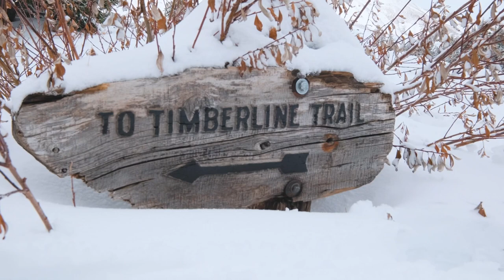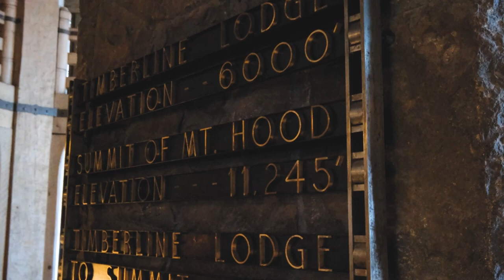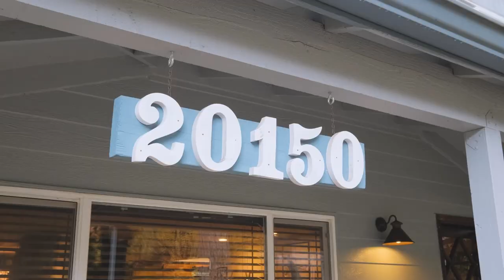20150 E Steiner St Brightwood Oregon - AGT